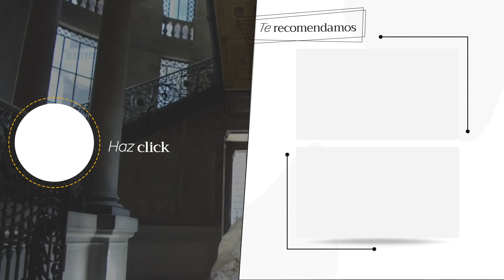Elementos del hogar para atraer abundancia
Este nuevo año, hay que tener abundancia. En el hogar se pueden implementar algunas ideas para atraer un poco de buena suerte.
Existen rituales para atraer abundancia al hogar; sin embargo, a veces sólo se necesita tener algunos aditamentos extras en la decoración del hogar. Además, puedes hacerlo por habitación y elemento, así que no hay pretexto para tener mala suerte. Sigue estos consejos para atraer la mejor de las suertes durante 2021.

Cómo pintar la puerta de tu casa según el Feng Shui

La mejor manera de decorar tu terraza según el Feng Shui

AD Architectural Digest, la autoridad internacional de arquitectura, decoración y diseño interior, nace en Estados Unidos en 1920 y se edita en México desde el año 2000. Su misión es presentar a través de todas sus plataformas las tendencias más actuales y buscadas por los amantes del buen diseño.
¡No te pierdas más del universo AD en nuestras redes y compártenos tu contenido con el HablemosAD!

¡Comparte!

SOBRE ARCHITECTURAL DIGEST
Architectural Digest es la autoridad internacional del diseño, interiorismo y arquitectura. Es la guía de estilo en donde expertos y amantes del mundo creativo son testigos, antes que nadie, de las tendencias, las casas, los lugares, los objetos y las obras de arte más hot del momento. Exclusivo, fresco y vibrante, así es el universo AD.